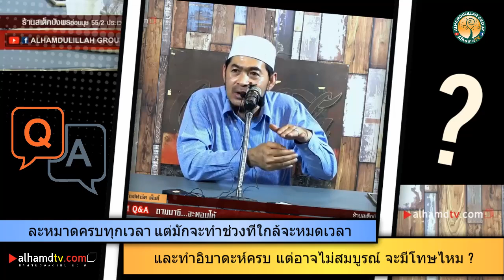AH 2765 Q&A ละหมาดครบทุกเวลา แต่มักจะทำช่วงที่ใกล้จะหมดเวลาจะมีโทษหรือไม่ ?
ตอบคำถาม โดย อาจารย์ฟารีด เฟ็นดี้
24.02.63 @ ร้านสเต็กบังพร อ่อนนุช 55/2 ประเวศ
Tel & Line iD :
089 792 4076 (ดาวุด)
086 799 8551 (มูฮัมหมัด)
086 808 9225 (อับดุลการีม)
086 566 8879 (อนัส)